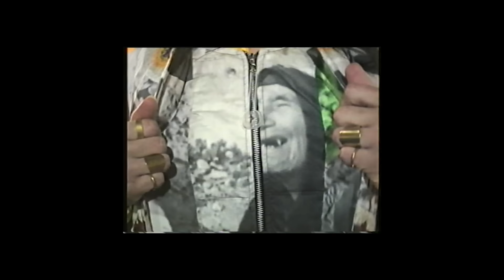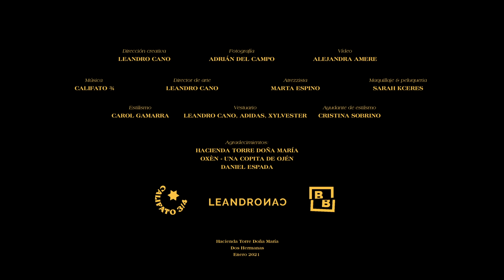Califato ¾ - Er camión de lô elàô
CALIFATO ¾ x LEANDRO CANO (Vídeo ALEJANDRA AMERE)

Dirección creativa y arte
Leandrocano @leandrocano

Fotografía
Adrián del Campo @offdelcampo

Vídeo
Alejandra Amere @alejandraamere

Estilismo
Carol Gamarra @carolgamarrastylist

Sarah Kcceres @sarahkceres_atelier
Espónsor oficial Mön ICON Team y GHD

Ayudante de estilismo
Cristina Sobrino Calado @cristinasobrinoc

Atrezzista
Marta Espino @_marta_espino

Ropa:
Leandrocano @leandrocano
Adidas @adidas
Xylvester @_xylvester_

Agradecimientos:
Hacienda Torre Doña María
Daniel Espada @daniojen
OXÈN @unacopitadeojen

Grabado en Dos Hermanas , enero 2021.